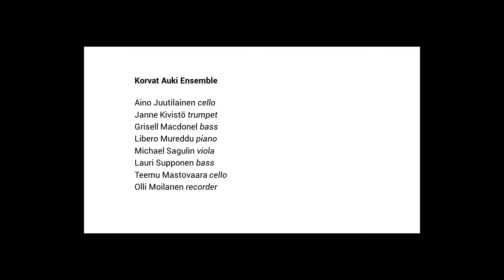Korvat Auki Ensemble - Preparing the Best Meal Ever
Preparing the Best Meal Ever

composed by Teemu Mastovaara

performed by Aino Juutilainen (cello), Janne Kivistö (trumpet), Grisell Macdonel (bass), LIbero Mureddu (piano), Michael Sagulin (viola), Lauri Supponen (bass),Teemu Mastovaara (cello), Olli Moilanen (recorder)

Performed 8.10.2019 in Helsinki, Space for Free Arts, in a concert by Korvat auki.